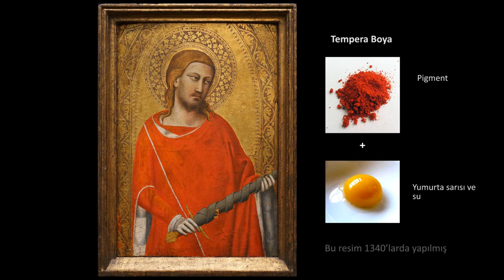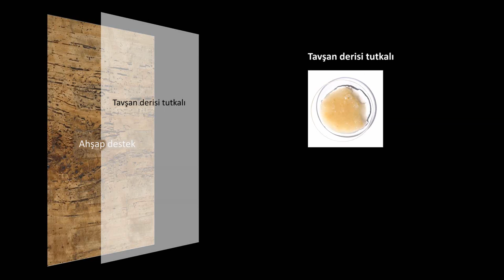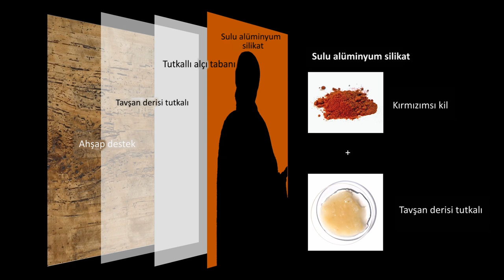Konservatörün Gözünden: Taddeo Gaddi, Saint Julian (Sanat ve Sosyal Bilimler)(Sanat Tarihi)